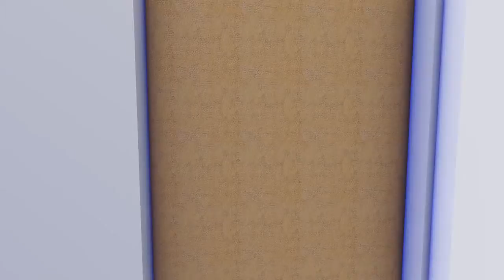Night View of Duplex Rendered in Lumion 6.0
Please confirm High Speed Net Connection to Watch this HD Video.This is 2nd(night) version my effort for a dream (Modeled in Revit & Rendered in Lumion).